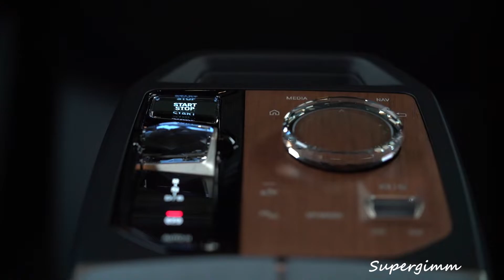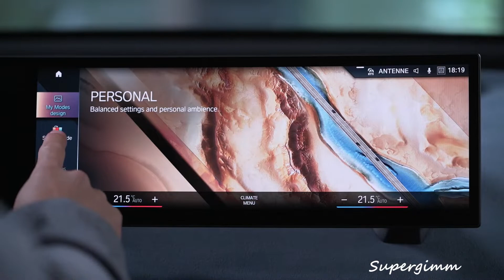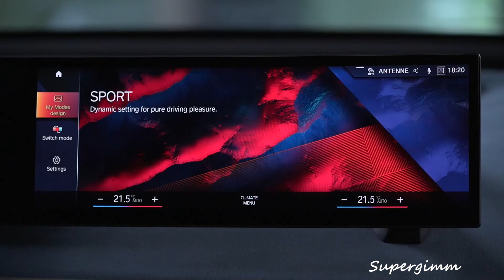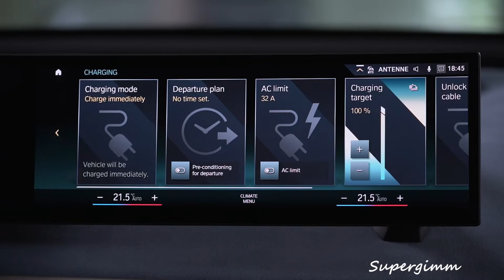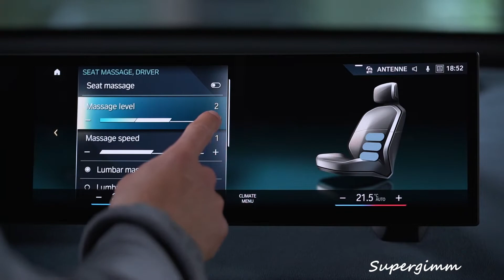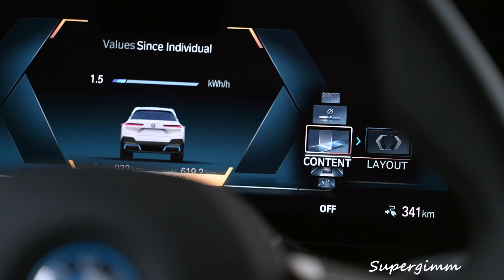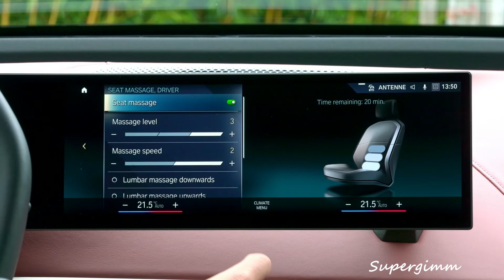New BMW iX 2022 Interior and Exterior top features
In this video we will take a look at New Bmw iX exterior and brand new interior.